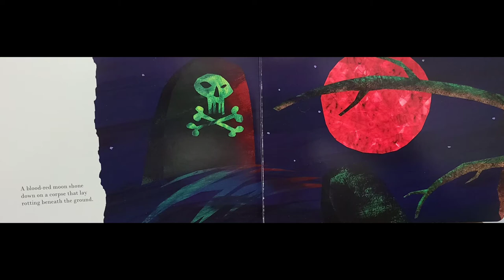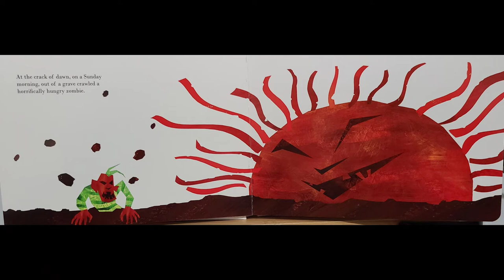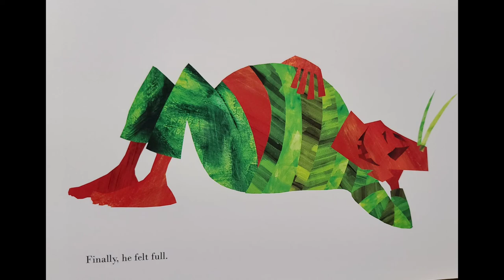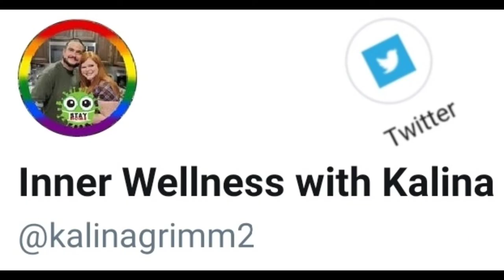Aunt Kalina Reads: The Very Hungry Zombie: A Parody by Michael Teitelbaum and Jon Apple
The Very Hungry Zombie: A Parody
Written by Michael Teitelbaum
Illustrated by Jon Apple
Text and Illustrations C. 2012/2020 Michael Teitelbaum and Jon Apple
Published by Skyhorse Publishing
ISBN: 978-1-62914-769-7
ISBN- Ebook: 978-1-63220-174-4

*Note: When possible I have reached out to the publishers and/or authors for permission to read to my littles and their friends in this way. If I read a book, it means either me and my daughter enjoyed it when she was little, or I thought some of my littles would love it. Consider my reading the book as a 5 star review of  the book, because I would not take the time to read it if the book was not good. This is the highest form of praise from me.
I always reccomend that you purchase the actual book (or borrow a book from a library) and read to your littles as well. The more people that they hear read to them, with different inflections and ways to read the same story, will help them solidify a love of reading. You will find information on each book I read in the details.
The authors, illustrators, and publishers have taken time to really put forth effort into making art for our children to enjoy. I hope I do them justice. Support all artists because they make life more beautiful. *